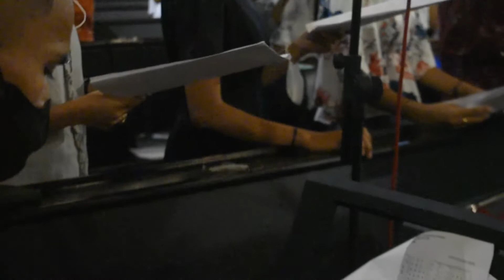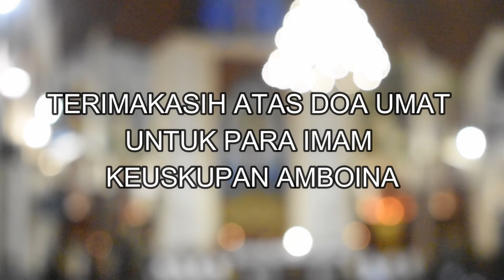Kegiatan Pastores Diosesan - Memperingati St. Yohanes Maria Vianney, Imam. (Kamis, 04 Agustus 2022)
Salve,
Salam dalam kasih Tuhan.
Berikut ini adalah cuplikan perayaan yang digelar oleh para Pastor dan Fraters Diosesan serta Umat Paroki dalam rangkan memperingati Santo Yohanes Maria Vianney, Imam sebagai Pelindung Para Pastor Paroki dan para Imam Diosesan.